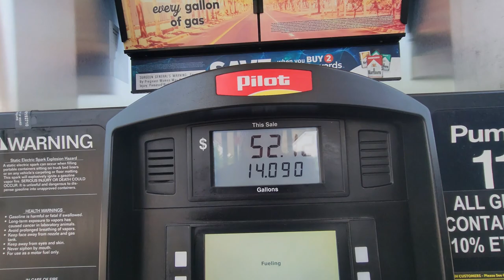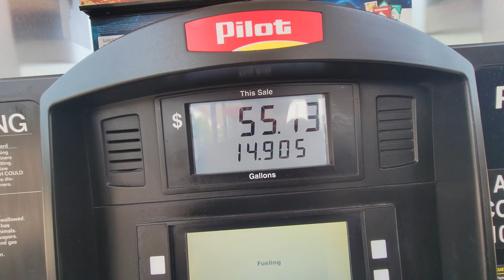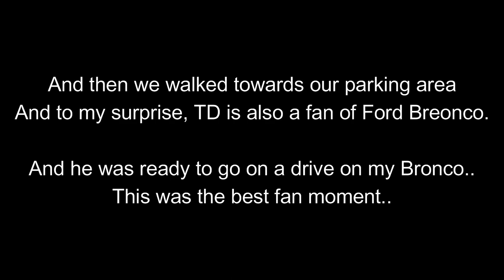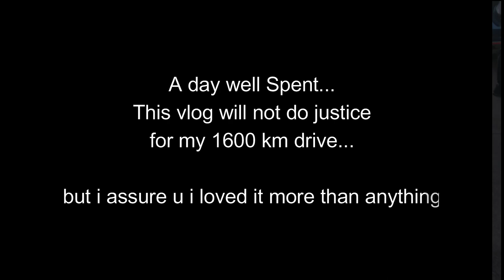Meetup with Mohit Manocha @TravelingDesi and @MumbikerNikhil || Drove 800 Kms to meet them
Hanji Hanji Friend, Sat Sri Akal ji Saareya Nu, Ki Haal Chaal ji. Assi saare thee haa te hope karde haa ki tussi v saare theek hoge.

I drove 800 kms from Brampton to Chicago to attend the meetup with @TravelingDesi  and @MumbikerNikhil  and at they drive my car on the streets of downtown Chicago. They made my day..

We are happy that we share all little details with you guys and we are creating memories like that. Hope you like our vlogs.